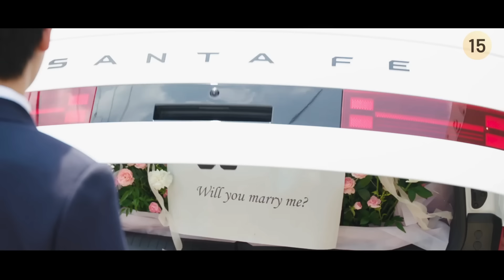Love Next Door | Episode 14 Preview | Jung Hae In | Jung So Min {ENG SUB}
In tvN’s much-anticipated drama “Love Next Door,” the story chronicles Bae Seok-ryu’s attempts to mend her life after a series of failures, only to have her world upended by the reappearance of Choi Seung-hyo, the son of her mother’s friend who represents a difficult chapter from her past, setting the stage for a tale rich in emotional moments, humor, and an unexpected love story.